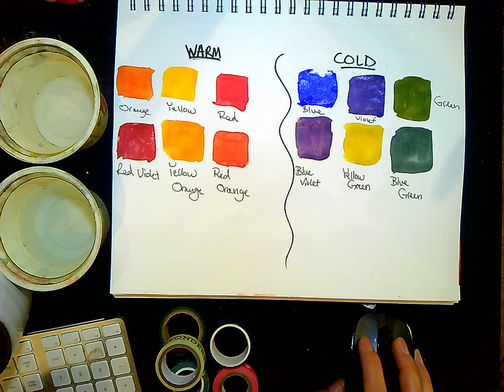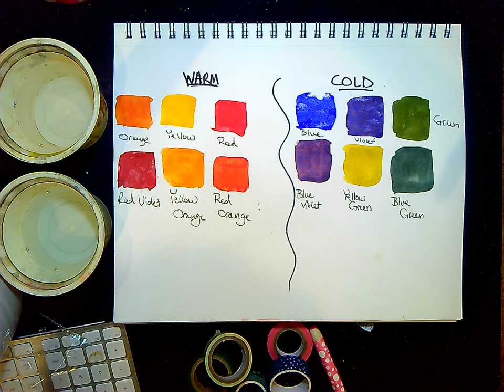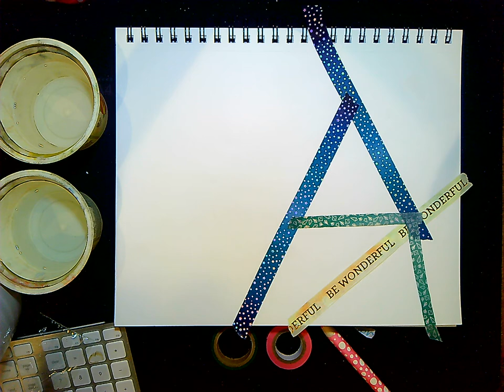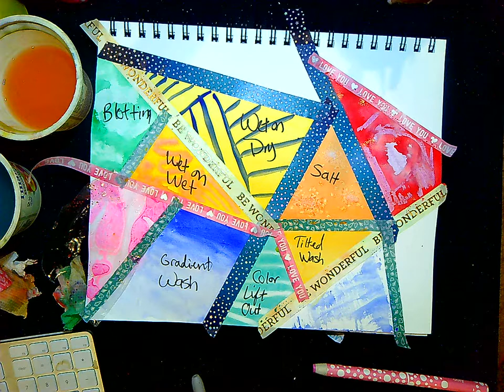WarmUp&MiniProject_Nov.12th-13th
Students will learn about the various watercolor techniques taught in class on Nov. 12th and 13th.